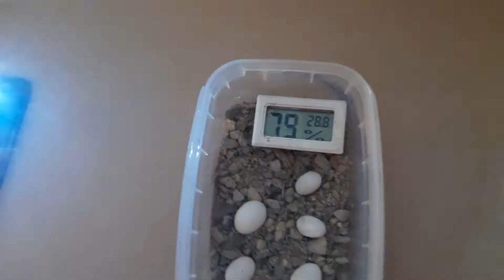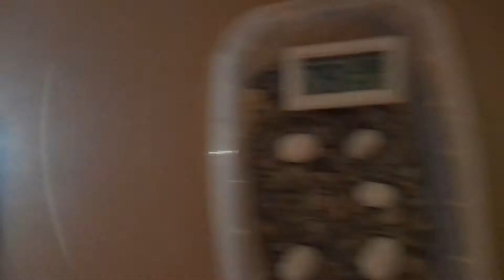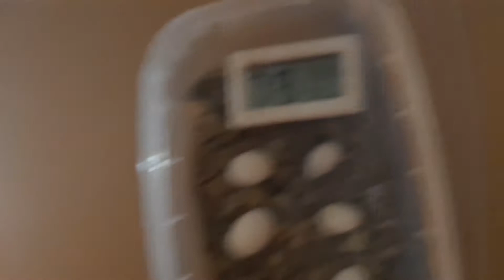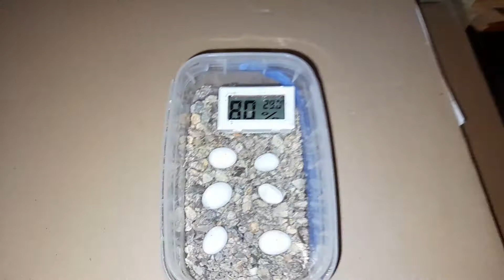Uzgajam gustere 🦎 + novost o pacicima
U ovom klipu Vam dajem neke od saveta sta raditi ako pronadjete jaja bilo kog reptila